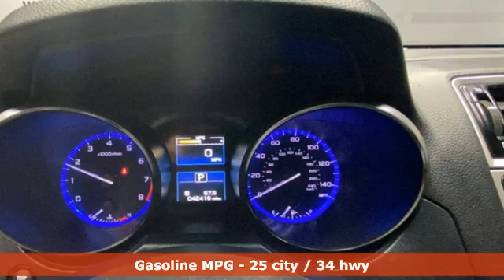2018 Subaru Legacy Rochester NY Victor, NY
Year: 2018
Make: Subaru
Model: Legacy
Trim: 2.5i
Engine: 2.5L 4-Cylinder DOHC 16V
Transmission: CVT Lineartronic
Color: Blue
Interior: slate black
Mileage: 42655
Stock #: VT39806
VIN: 4S3BNAC60J3010009
New Brakes!! AWD, Bluetooth, Backup Camera, Heated Seats, Power Driver Seat, Remote Keyless Entry, Paddle Shifters, Steering Wheel Mounted Audio Controls, Satellite Radio Capable, Apple CarPlay, USB Port, and Alloy Wheels!!

Address:
6520 State Route 96